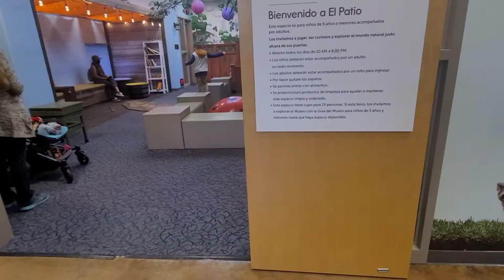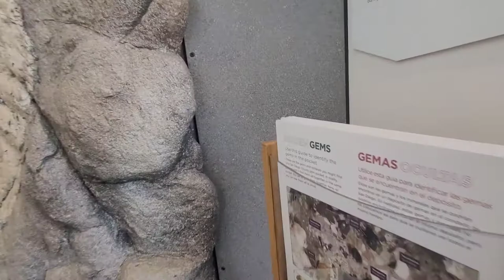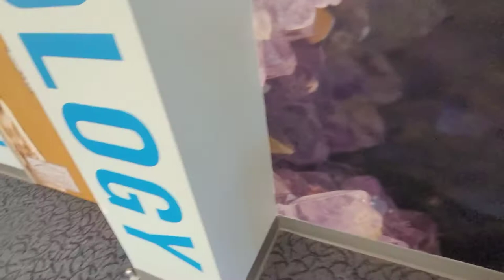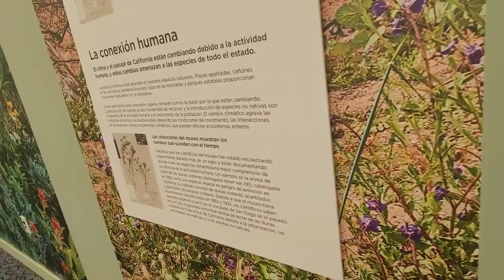San Diego Natural History Museum